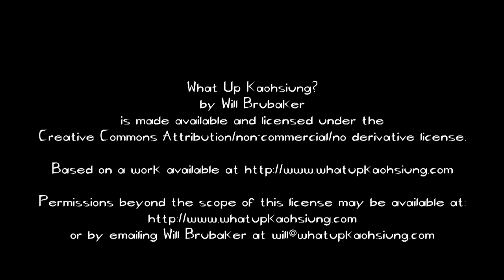What Up, Kaohsiung? - New Year 2011 Fireworks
The 2011 New Year's fireworks display at the Dream Mall in Kaohsiung Taiwan